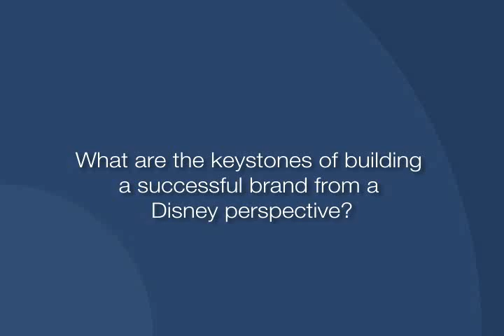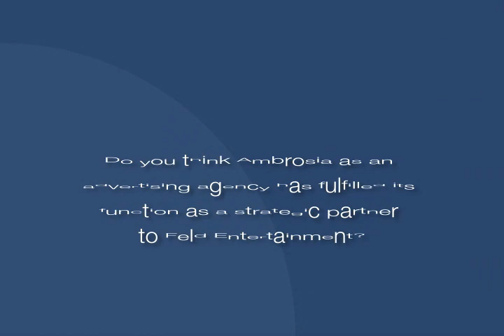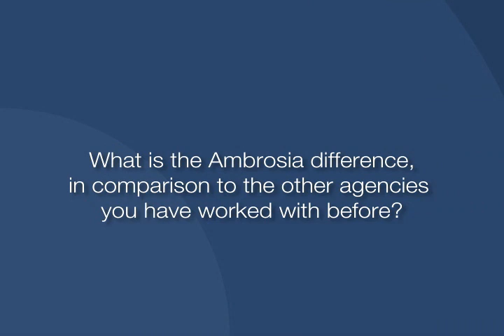The Ambrosia Difference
Eric Gravelle of FELD Entertainment, the producers of Disney on Ice gives his testimonial on how Ambrosia Communications helped to fulfill his marketing goals via strategic advertising and events solutions.